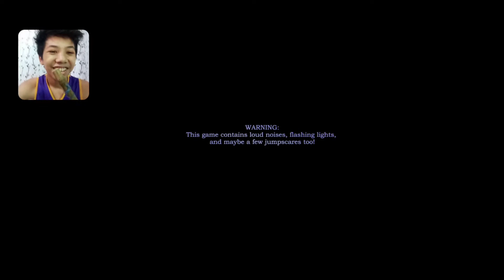Fnaf6: Last day *CHALLENGING ALL YOUTUBERS *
And ofcourse to me😊